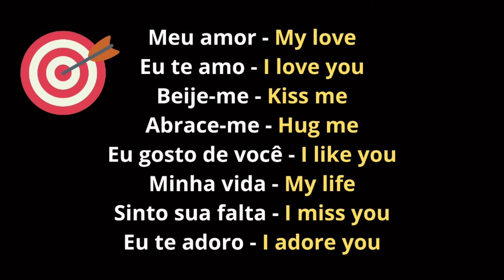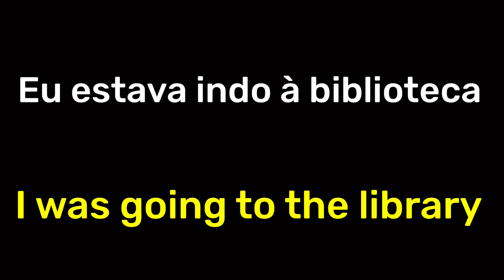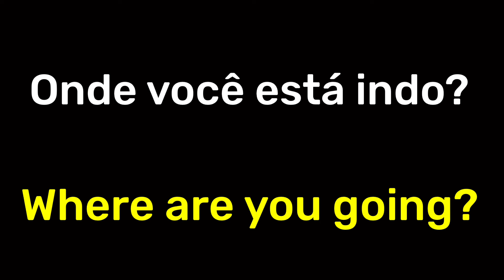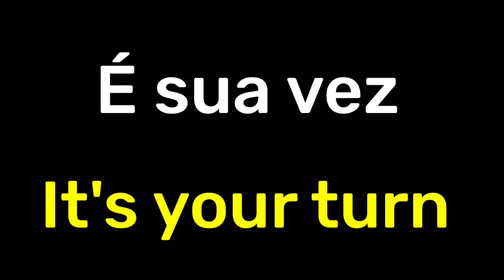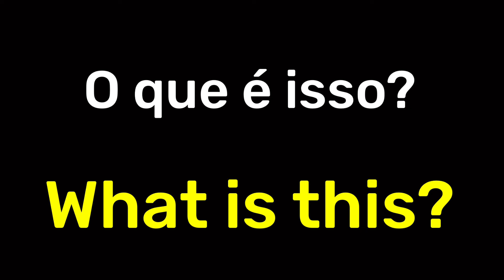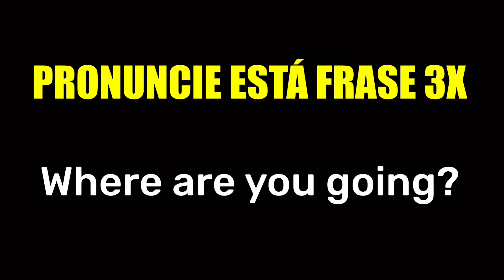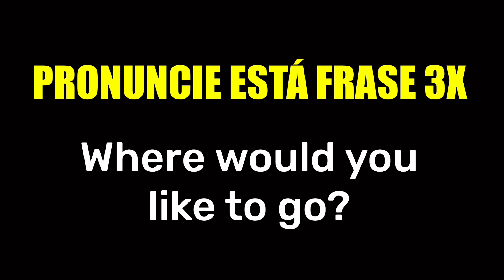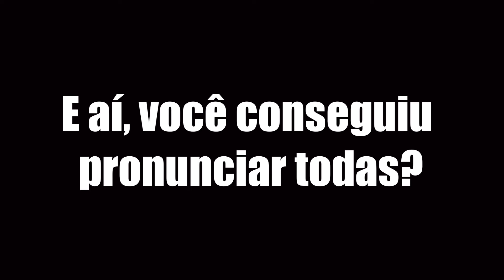🇺🇸✨ ESCUTE ISSO 10 MINUTOS POR DIA PARA APRENDER INGLÊS